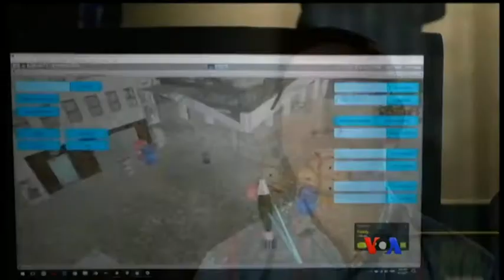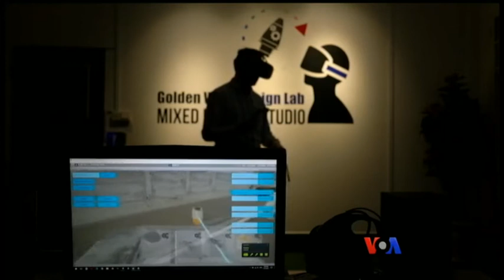VR နည္းပညာနဲ႔ မိုင္း ရွင္းလင္း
မိုင္းရွင္းလင္းေရး နည္းပညာ တိုးတက္ေအာင္ ႀကိဳးစားေနတဲ့ ဓါတ္ခြဲခန္းေလးမွာ ႏုိင္ငံတြင္း ေျမျမႈပ္မိုင္း ရွင္းလင္းသူေတြ လုပ္ငန္းေအာင္ျမင္ေစဖို႔ ကေမာၻဒီးယား ပညာရွင္ေတြ ဦးေဆာင္တဲ့ ႏုိင္ငံတကာအဖြဲ႔က VR နည္းပညာ သံုးစက္ေတြနဲ႔ လက္ေတြ႔ သင္ေပးေန ပါတယ္။ David Boyle ရဲ့ သတင္းလႊာကို ေဒၚခင္စိုး၀င္းက ေျပာျပေပးမွာပါ။